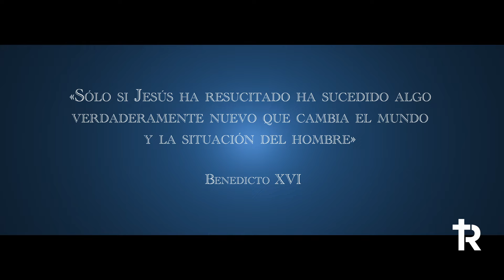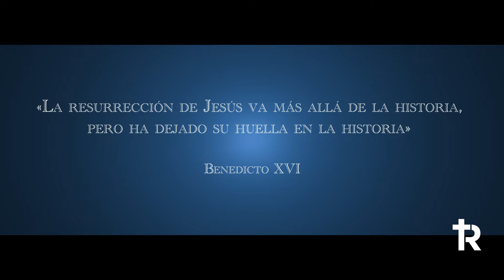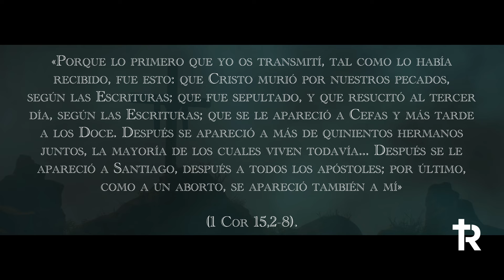¡Jesús está vivo! | Resurrección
🔵 ¿Jesús es Dios o Jesús es el mayor impostor de la historia? No hay término medio. Hablemos de la resurrección de Jesucristo. 🔵

¡Jesús está vivo! Sí. La Resurrección de Jesucristo es el comienzo de todo y el fin de todo en el cristianismo. Si Jesús no hubiera resucitado, yo como sacerdote, los demás sacerdotes y los obispos, y las religiosas, deberíamos ir a buscar otro trabajo más decente, y todos los cristianos deberían de ir buscando otra religión.

✅  Si Jesús no resucitó vana sería nuestra fe y seríamos las personas más lamentables del mundo. Como escribió san Pablo: «Si Cristo no resucitó, vana es nuestra predicación, y vana es también nuestra fe» (1 Corintios 15, 14).  ✅

Y no lo olvides: Dios te quiere, y te quiere feliz 😄

➖¡BIENVENIDO A SE BUSCAN REBELDES! ➖

👋  Somos un canal de evangelización católica que brinda formación en temas relevantes para la sociedad actual.

Compartimos un mensaje: Dios te quiere, ¡y te quiere feliz! 😄